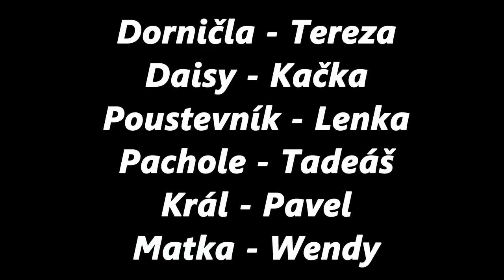Kytice - Letní herecká škola 2015/1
Závěrečný projekt Letní herecké školy 2015 v Táboře. Záznam pořízen dne 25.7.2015. PS film osobně věnován a natočen pro AK. Díky.